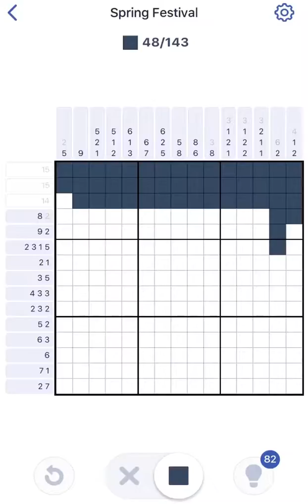Nonogram Spring Festival Postcard 2 Puzzle 4